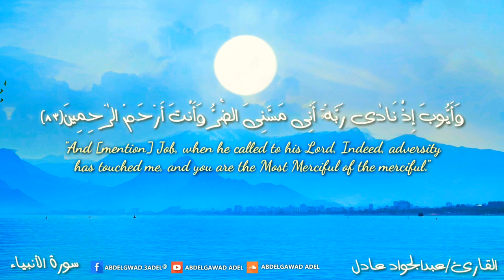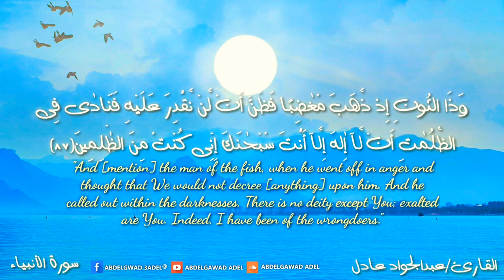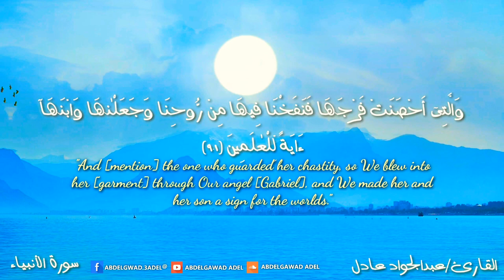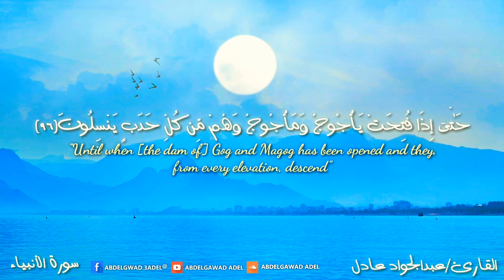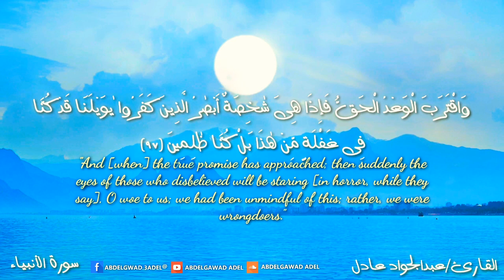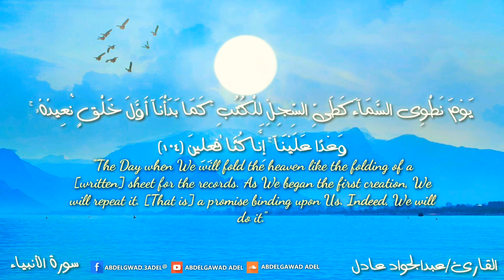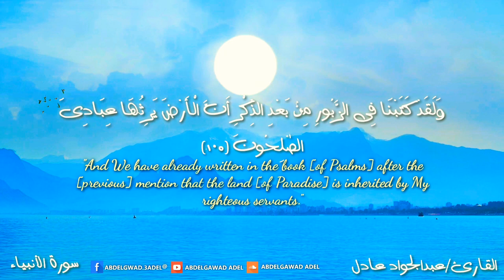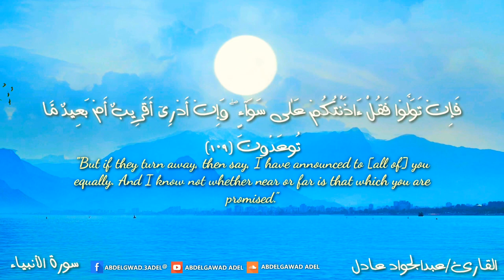أواخر سورة الأنبياء 💔وَذَا النُّونِ إِذ ذَّهَبَ مُغٰضِبًا |عبدالجواد عادل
آيات من سورة الأنبياء للقارئ عبدالجواد عادل
تلاوة مؤثرة .وَذَا النُّونِ إِذ ذَّهَبَ مُغٰضِبًا
وَذَا_النُّونِ_ إِذ_ذَّهَبَ_مُغٰضِبًا
قران كريم :
استمع الى تلاوة قرآنية عطرة من سورة
 الإنستجرام : Instagram
abdelgawad_adel